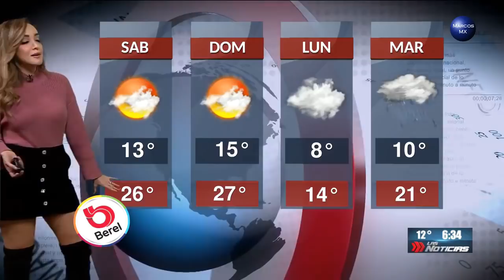Gaby Lozoya clima 9 de febrero 2018 HD